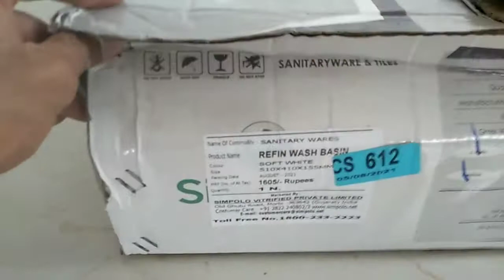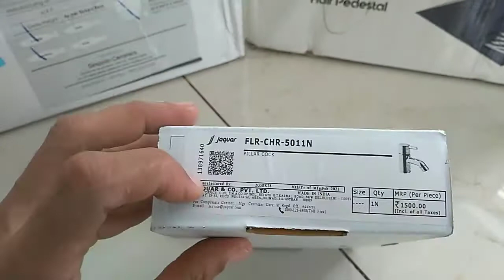half pedestal simpolo jaquar combination#i love god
half pedestal wash basin
half pedestal wash basin installation malayalam
half pedestal simpolo jaquar combination
i love god
half pedestal wash basin fitting
half pedestal basin
half pedestal basin installation
half pedestal
half pedestal wash basin cera
half pedestal wash basin jaquar
half pedestal wash basin hindware
half pedestal wash basin cad block
half pedestrian washbasin
half pedestal wash basin india
half pedestal under sink storage
simpolo tiles
simpolo ceramics
simpolo tiles design
simpolo tiles price list pdf
table top
table top wash basin installation
table top dishwasher
table top wet grinder
table top basin
table top grinder
table top wash basin fitting
table topics toastmasters
table top wash basin designs
table top fountain making at home
table top runway
table top dishwasher india
table top basin design
simpolo wash basin
simpolo wash basin table top
jaquar bathroom fittings
jaquar bathroom fittings price list 2020
jaquar bathroom shower
jaquar bathroom
jaquar bathroom fittings price list 2021
jaquar bathroom fittings shower panel
jaquar bathroom fittings price
jaquar bathroom fittings wholesale
jaquar bathroom fittings advertisement
jaquar bathroom accessories price list
jaquar taps
jaquar tap filter cleaning
jaquar tap fitting
jaquar tap filter
jaquar sensor tap fitting
jaquar bathroom tap fittings
jaquar wash basin tap fitting
jaquar tap repair
jaquar tap leakage repair
jaquar taps price list 2020
jaquar tap spindle repair
jaquar taps for bathroom
jaquar taps cleaning
jaquar tap fitting
jaquar taps price
jaquar tap price in india
jaquar tap cleaner
jaquar tap installation
jaquar taps making
jaquar bathroom fittings repair
jaquar bathroom fittings manufacturing
wash basin designs
bathroom design ideas
bathroom design indian style
bathroom design tiles
bathroom design 2021
bathroom designs malayalam
bathroom design simple
bathroom design with bathtub
bathroom design kerala style
bathroom design tamil
bathroom design small size
bathroom design indian style 2020
bathroom design with bathtub and shower
bathroom design cake
wash basin fitting
bathroom accessories
toilet fitting
toilet plumbing
toilet plumbing installation
toilet plumbing work
toilet plumber fitting
toilet plumbing fittings
toilet plumbing work tamil
toilet plumbing layout plan
toilet plumbing malayalam
toilet plumber
toilet plume
toilet plumbing work in hindi
toilet plumbing design
toilet plumbing pipe diagram
toilet plumbing leak repair
toilet fittings in india
toilet fitting karne ka tarika
toilet fittings pipe
toilet fitting instructions
toilet fitting tamil
toilet fittings waste pipe
toilet fittings items
toilet fitting malayalam
toilet fitting kaise karte hain
toilet fittings hindi
toilet fitting material
toilet fittings name
toilet fittings plumbing
bathroom accessories in tamil
bathroom accessories wholesale market kolkata
bathroom accessories set
bathroom accessories wholesale market hyderabad
bathroom accessories malayalam
bathroom accessories price list
bathroom accessories fittings ideas
bathroom accessories installation
bathroom accessories name
wash basin
wash basin cleaning
wash basin pipe fitting
wash basin tap repair
wash basin price in india
wash basin mirror design
wash basin leakage repair
wash basin wall tiles
wash basin counter
wash basin tiles design
wash basin price
wash basin fitting malayalam
jaquar bathroom fittings in tamil
jaquar bathroom diverter
simpolo wash basin review
simpolo toilet seat
simpolo sanitaryware
simpolo tiles advertisement
simpolo tiles price
simpolo bathroom tiles design
simpolo ceramics hrithik roshan
simpolo ceramic morbi
simpolo wash basin
simpolo kitchen slab
simpolo tiles vs kajaria
plumbing work in house
house plumbing work
house bathroom design
house bathroom
house bathroom tiles design
house bathroom vastu
house bathroom plumbing diagram
house bathroom cleaning
house bathroom tiles
house bathroom door design
house bathroom design ideas
house bathroom plumbing
house bathroom remodel
house bathroom door
house bathroom with urinal
house bathroom ventilation
house plumbing system
house plumbing
house plumbing work telugu
house plumbing work tamil
house plumber fitting
house plumbing malayalam
house plumbing work malayalam
house plumbing system diagram
house plumbing cost
house plumbing materials
house plumbing drawing
house plumbing tamil
house plumbing design
plumbing work tamil
plumbing work in house telugu
plumbing work in bathroom
plumbing work in house tamil
plumbing work in house malayalam
plumbing work outside pipeline fitting
plumbing work in house kannada
plumbing work malayalam
plumbing work water tank
plumbing work in building construction
plumbing work rate 2021
plumbing work in house cost
plumbing work materials names
house toilet fitting